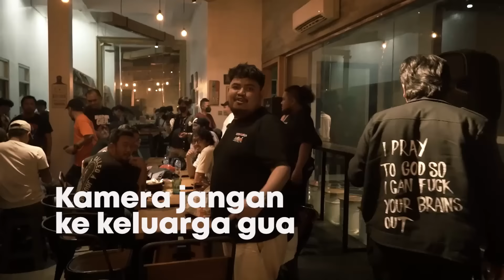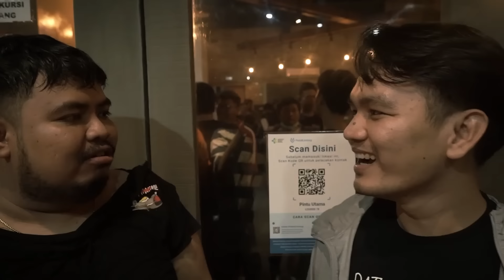INDRA FRIMAWAN MAU BIKIN PROGRAM BARENG GJLS ‼️ ULANG TAHUN STANDUP INDO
GJLS ikut merayakan ulang tahun Stand Up Indo yang ke 11 !!